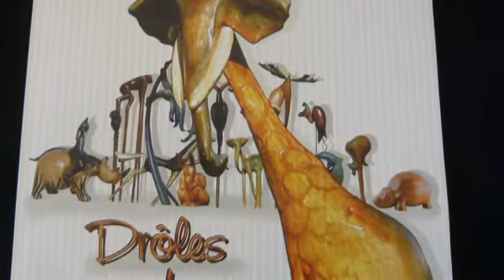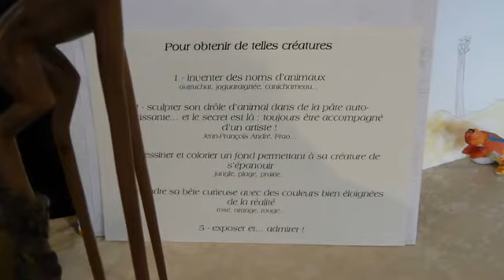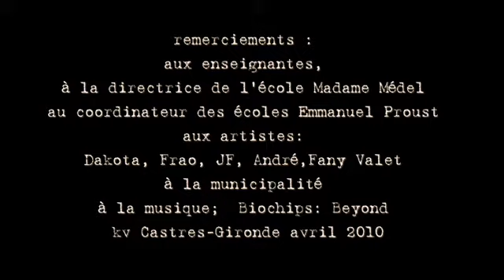Ateliers d'arts plastiques de Castres-G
le ParcDesArts a Castres-Gironde, ateliers des scolaires de castres avec la participation des artistes et enseignantes